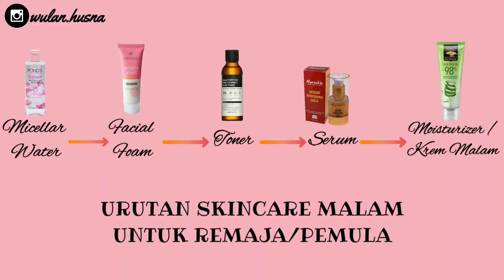URUTAN PEMAKAIAN SKINCARE MALAM YANG BENAR + PRAKTEK | PEMULA WAJIB TAHU !!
Untuk usia 20 tahun ke atas :
1. Micellar Water
2. Facial Foam
3. Toner
4. Serum
5. Moisturizer atau Krem Malam

Untuk usia 20 tahun kebawah :
1. Micellar Water
2. Facial Foam
3. Toner
4. Moisturizer atau Krem Malam

Selamat mencoba ❤️
Semoga video aku kali bisa bermanfaat dan bisa berguna buat kalian semua 😊

Endorse = DM INSTAGRAM